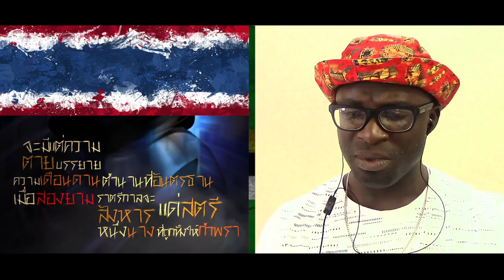Satit-Ram Marching BNK 48 || YUPP MILLI - พักก่อน || ToNy_GospeL - จิตรกรรมของฆาตกร || Junosuede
Mailing Address:

Mitchel John
Caribbean
West Indies
Commonwealth Of Dominica
Roseau
Colihaut